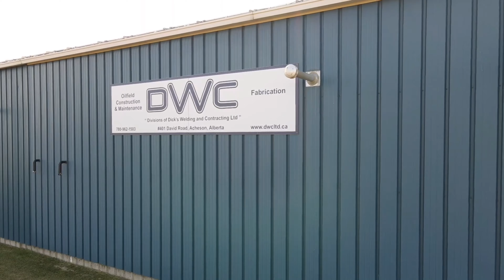Alberta Net Zero Welding Facility l ACHESON, ALBERTA - POWERED BY SOLAR!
This Alberta Welding and Fabrication facility now generates 100% of its annual energy via the Sun.    During the summer months, the solar system will over-generate compared to consumption and the business will receive additional savings.  In the winter months, the business will purchase more energy from the utility.

The end result is, over the course of the year, the system will generate 100% of the site's electricity needs!